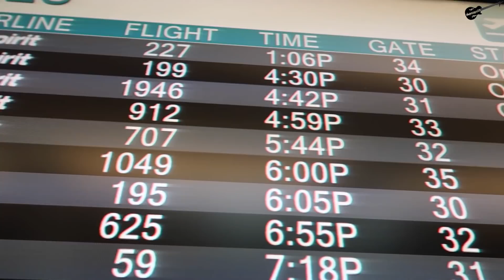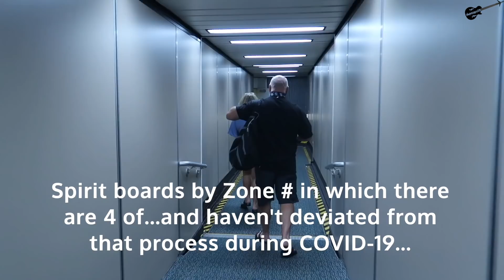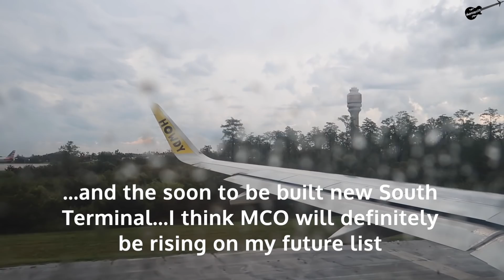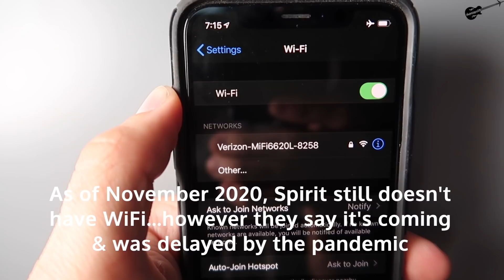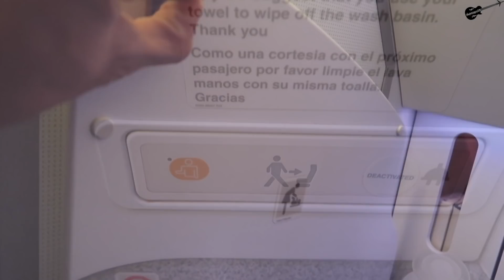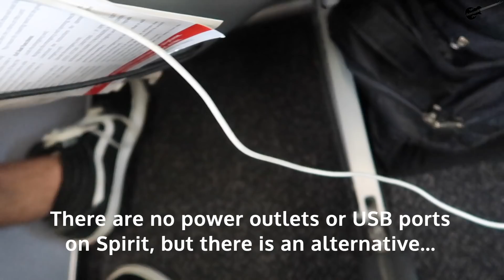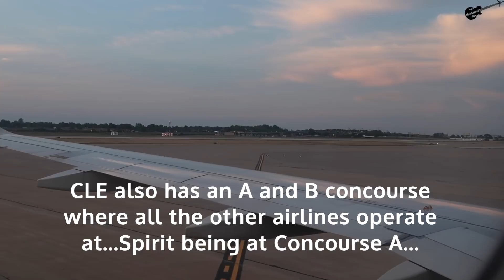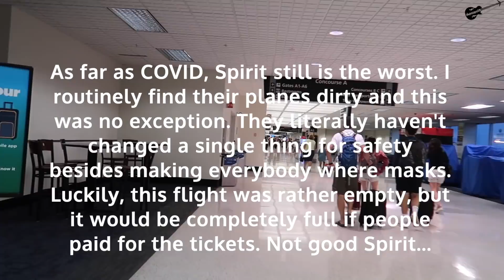Full Flight: Spirit Airlines A320 Orlando to Cleveland (MCO-CLE)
Hey guys! In this video, I fly aboard Spirit Airlines once again, this time en route to Cleveland, Ohio from Orlando, Florida! Typical for Orlando and all of Florida in the summer, there were a bunch of thunderstorms popping up around the region which caused MCO to halt all departing traffic for over 2 hours. Because of that, Airside 3 filled up more and more until the ground stop was lifted. The delay really didn't affect my flight a ton, but we still were delayed around 45 minutes. The flight itself was really pretty good for the sole reason that it was fairly empty. And in these COVID times and after sitting around a crowded MCO for hours, that's all a passenger could ask for. I go into what Spirit does regarding the pandemic more in the video, but in general, they're not doing good at all. The other big con about this flight was the gate agents who literally didn't inform anybody of any changes to the flight until they magically started boarding out of the blue. I really wonder if anybody missed this flight. But all in all, was a decent experience with some really cool views outside for most of the journey. Hope you guys enjoy!

Flight Info:

Airline: Spirit Airlines
Aircraft/Registration: Airbus A320 (N690NK)
Seat: 24A
Flight Time: 1 hr 54 min
Flight #: NK 707
Takeoff: Orlando International Airport
Landing: Cleveland Hopkins International Airport
Filmed: July 2020